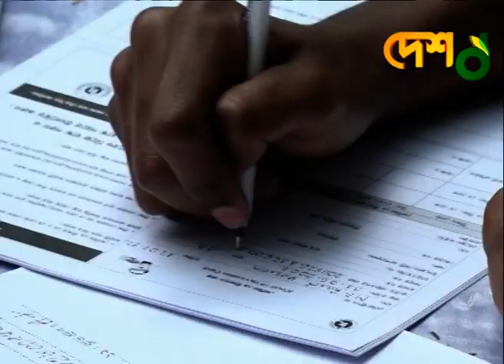দোকান মালিক ও কর্মচারিদের টিকাদান কার্যক্রম শুরু | Desh tv News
This channel is based on news and current affairs matter. All the contents uploaded here are the creative productions of the Desh TV’s news team. Sometimes they used rare archive, reference and third-party materials with specific authorization for the productions to upload in YouTube channel.
Seeing believes as Desh TV trusts, everyway wishes great viewing of the esteemed viewers.

Desh TV’s goal is to make the viewers to be entertained and informed by its news & infotainment.